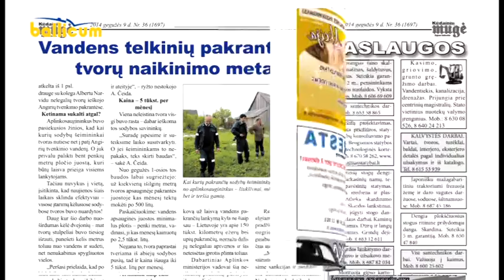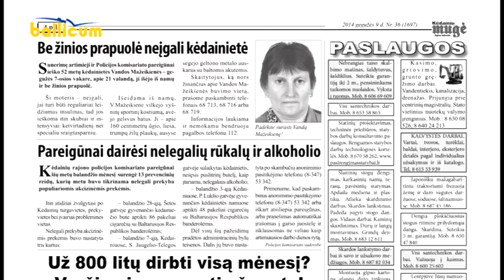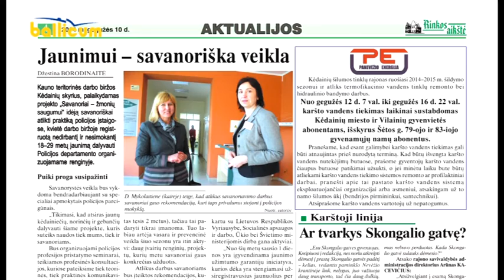Kėdainių Žinios 2014 05 09